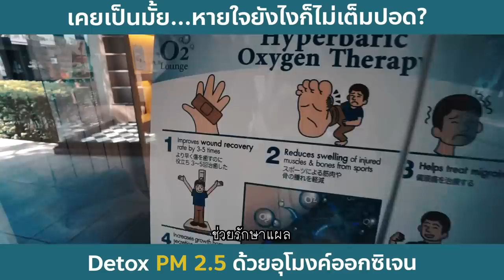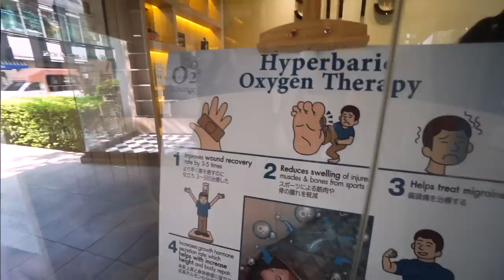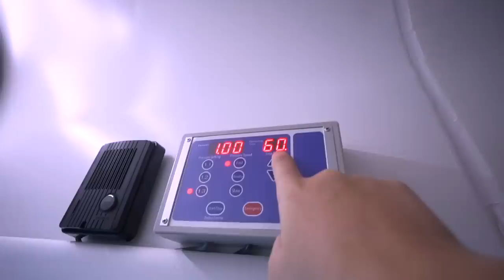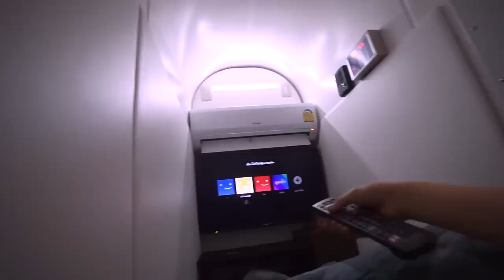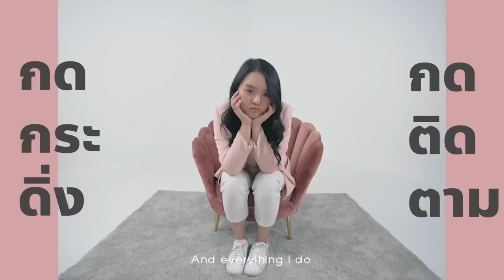ทดสอบ! ฟอกปอดล้าง PM2.5 ... ทนไม่ไหวแล้วววววค่าาาาาา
ใครหายใจไม่เต็มปอด เป็นไมเกรน ออฟฟิศซินโดรม ต้องดู!!
อากาศช่วงนี้ไม่ค่อยดี ฝุ่นเยอะมากกก วันนี้โมเลยจะเข้าไปนอนในอุโมงค์ออกซิเจน 100% จะช่วยได้แค่ไหน เป็นยังไง ไปดูกันเลยค่า :)